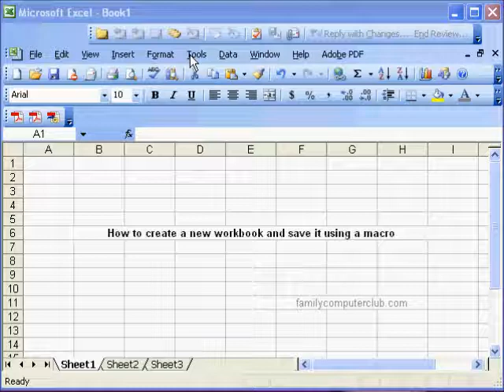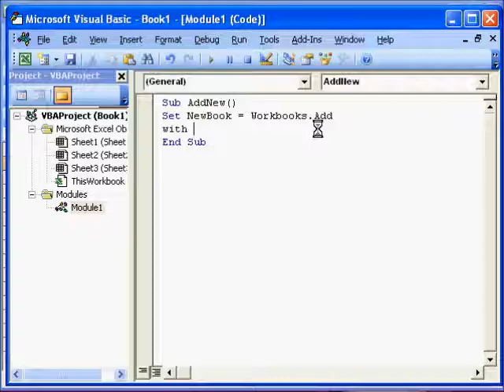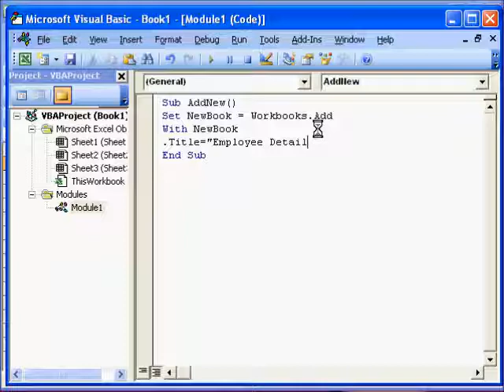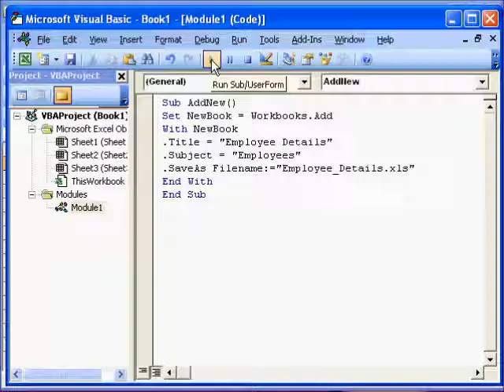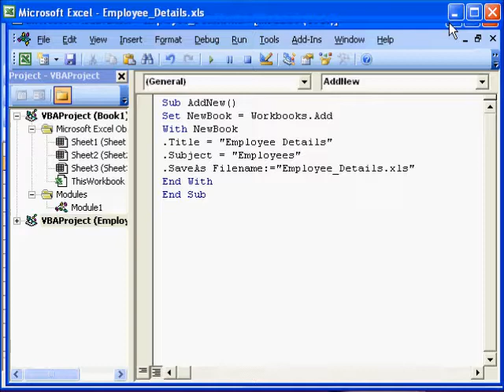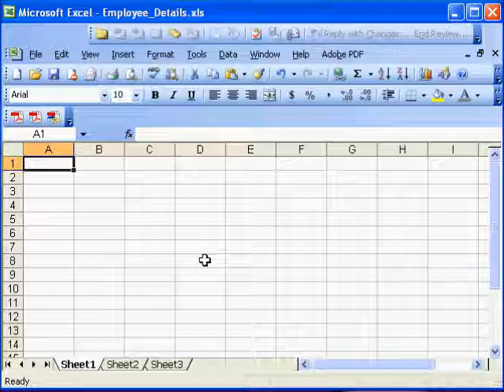Create New Excel Workbook Using VBA Macro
How to create or add a new Excel workbook using VBA (macro) when you start creating a new project which you will finally automate.